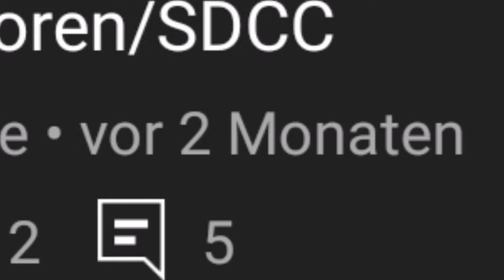Life Could Be Dream